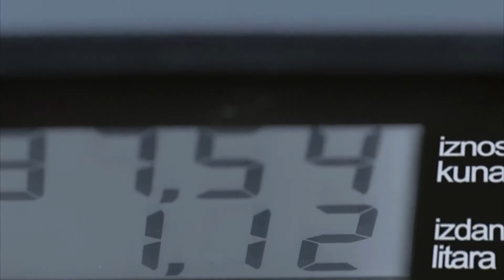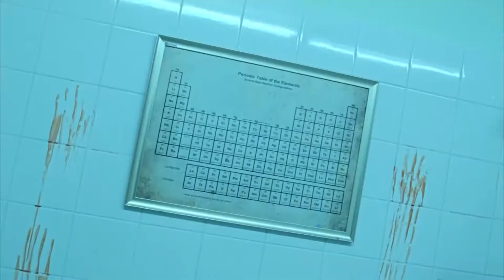Svijet autosporta E50 Berislav Čegelj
Gost jubilarnog 50. izdanja emisije "Svijet autosporta" bio je tajnik AK Ina Delta i sportski direktor Zagrebačkog automobilističkog saveza Berislav Čegelj. Prokomentirao je 2017. iz kuta svog kluba, ali i prokomentirao aktualno stanje u zagrebačkom i hrvatskom autosportu.